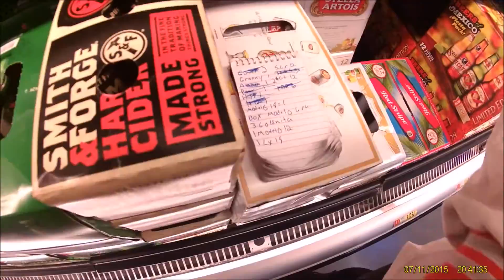Start of something good! Vlog 1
So this is my very first vlog. I know it may not be the best but I'm just starting. I appreciate all feedback and criticism. I'm just doing this for fun  and to entertain. Lay it on me!!!

I Have a twitter but don't use it, maybe I will start to use it a little more.